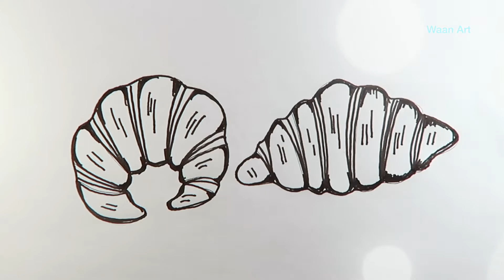Easy Drawing | How to draw cartoon : Croissant สอนวาดรูปการ์ตูนขนมครัวซองค์แบบง่ายๆ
Waan Art Easy Drawing
สอนวาดภาพแบบง่ายๆ
How to draw cartoon : Croissant การ์ตูนขนมครัวซองค์